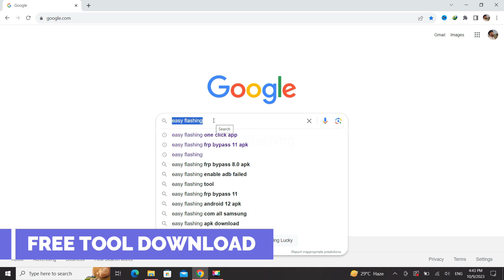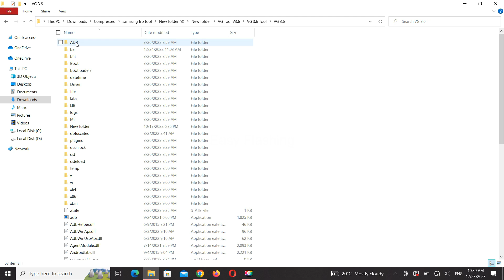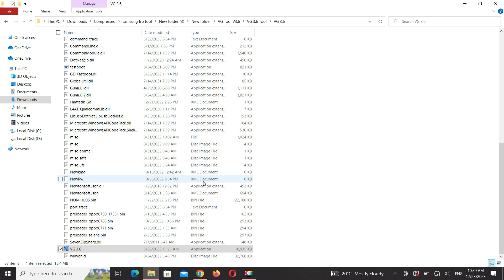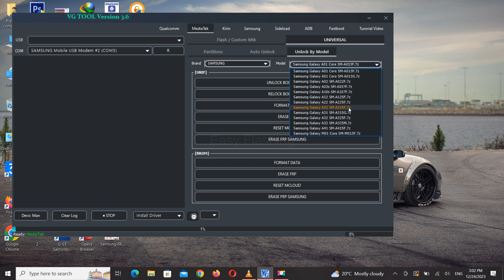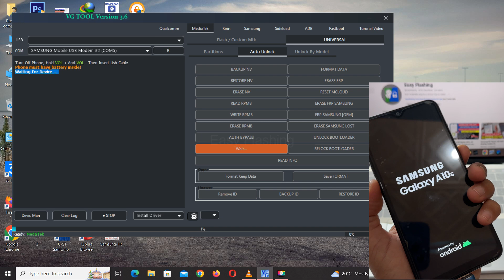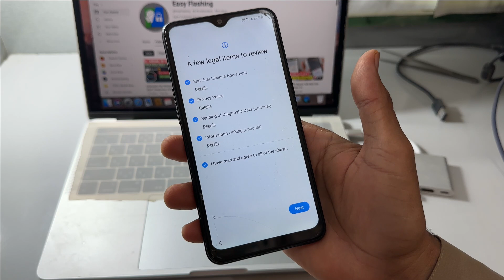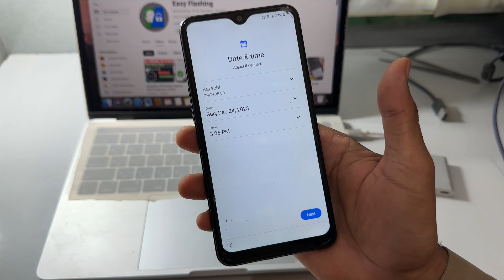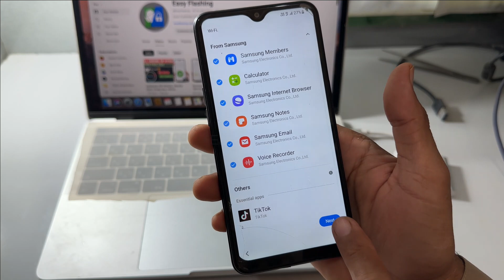Samsung FRP Bypass Android Version Latest 2024 ! Unlock, Remove FRP LOCK New Method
All these problems are fixed in this video..
Enable Adb Failed Fix
TalkBack Not Work Fix
 Code *#0*# Not Working Fix

You can bypass all these Samsung mobiles very easily by following all the methods mentioned by me.

Samsung Galaxy A10s (SM-A107F, SM-A107M)
- Samsung Galaxy A03S (SM-A037F, SM-A037M)
- Samsung Galaxy A05 (SM-A055F, SM-A055F/DS, SM-A055M, SM-A055M/DS)
- Samsung Galaxy A12 (SM-A125F,SM- A125M, SM-A125N, SM-A125U)
- Samsung Galaxy A13 (SM-A137F)
- Samsung Galaxy A13 5G (SM-A136U, SM-A136W, SM-A136B)
- Samsung Galaxy A14 5G (SM-A146U)
- Samsung Galaxy A14 5G (SM-A146U1)
- Samsung Galaxy A22 5G (SM-A226B,SM-A226B/DS,SM-A226BR)
- Samsung Galaxy A24 4G (SM-A245F, SM-A245F/DS, SM-A245F/DSN, SM-A245M, SM-A245M/DS, SM-A245N)
- Samsung Galaxy A32 5G (SM-A326B, SM-A326W, SM-A326BR, SM-A326U)
- Samsung Galaxy A41 (SM-A415F)
- Samsung Tab A7 Lite (SM-T227)
- Samsung Galaxy Tab A7 Lite (SM-T225N)
- Samsung Tab A7 Lite LTE (SM-T225)
- Samsung Galaxy A22 5G (SM-A226B, SM-A226BR, SM-A226L)
- Samsung Galaxy M13 5G (SM-M136B, SM-M136B/DS)
- Samsung Galaxy F04 (SM-E045F, SM-E045F/DS)
- Samsung Galaxy F42 5G (SM-E426B, SM-E426B/DS)
- Samsung Galaxy Jump 5G (SM-A326K)
- Etc all Chip MTK work